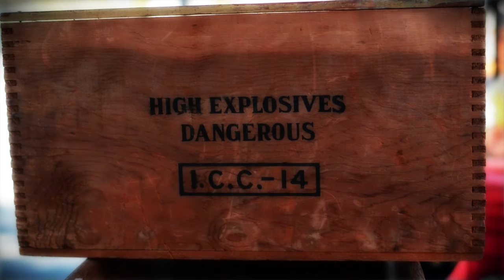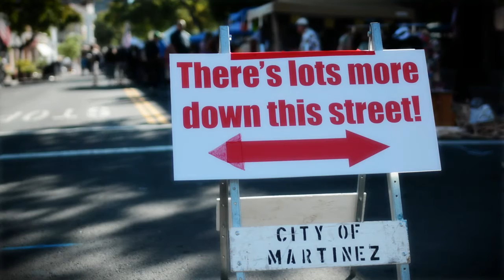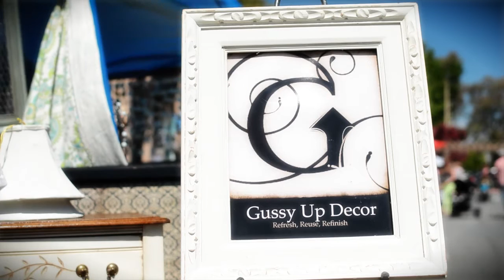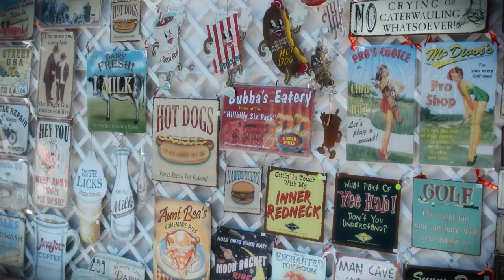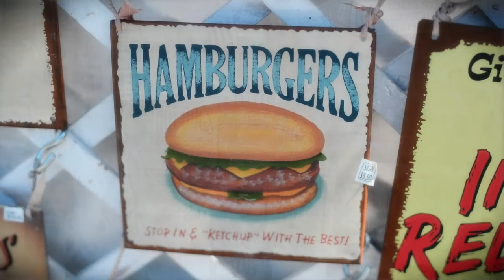Martinez Vintage Market Aug 2015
Featuring Antiques, Collectibles, Vintage, Recycled, Repurposed, and Arts & Crafts